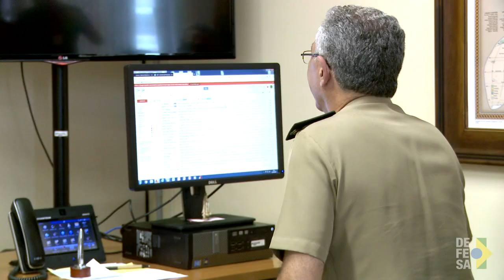TV Defesa: General brasileiro é o novo comandante da missão de Paz da ONU no Congo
Nesta sexta-feira (13/04/2018) o Secretário-Geral das Nações Unidas, António Guterres, anunciou a nomeação do General do Exército Brasileiro, Elias Rodrigues Martins Filho, como Comandante da Força da Missão de Estabilização da Organização das Nações Unidas na República Democrática do Congo (MONUSCO). O general Elias será o comandante de cerca de 17 mil militares de diversos países, além de policiais, civis e agentes humanitários.